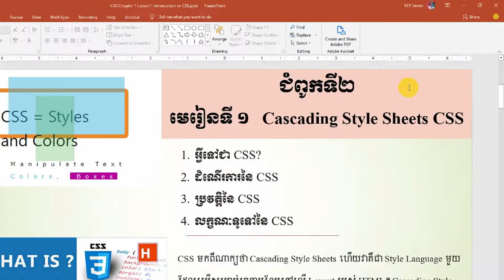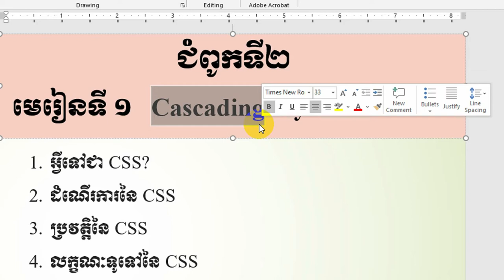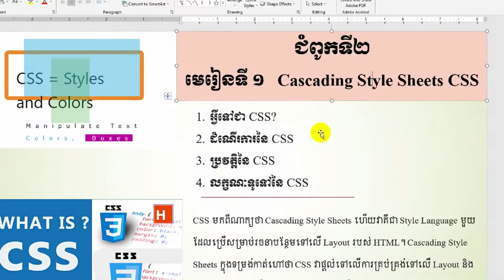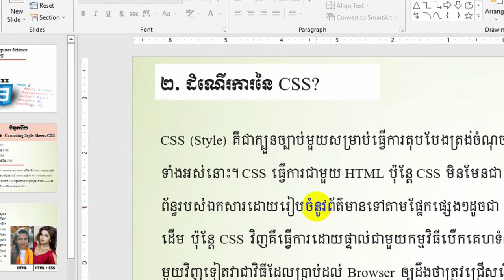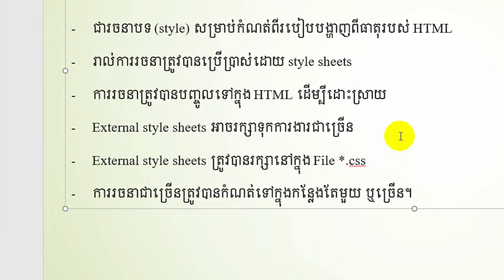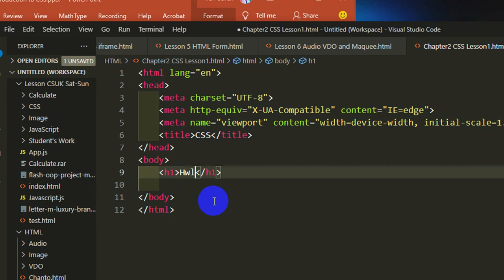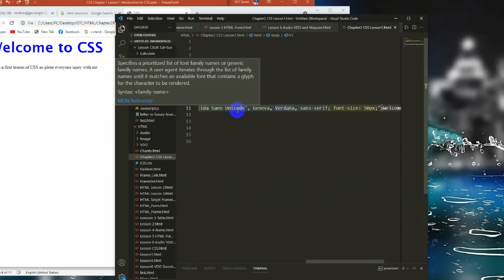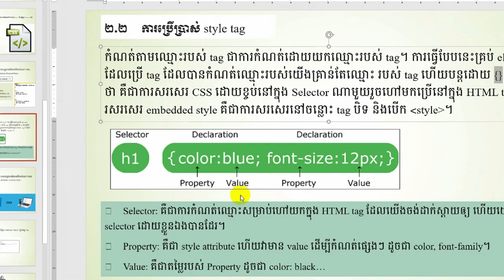CSS Lesson1 Introduction to CSS Part 1 Speak Khmer | និយាយខ្មែរ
មេរៀនទី១ សេចក្ដីផ្ដើមនៃ CSS Part 1
មាតិកាមេរៀន
- អ្វីទៅជា CSS?
- ដំណើរការនៃ CSS
- ប្រវត្តិនៃ CSS
- លក្ខណៈទូទៅនៃ CSS

xxx
រៀនសរសេវិបសាយ, រៀនរចនាវិបសាយ, មេរៀន CSS, រៀន សរសេរ website, មេរៀន html, មេរៀន php ,រៀន html, រៀនសរសេរកូដ​ html, CSS, Bootstrap, JavaScript, PHP

xxxx
ទាយយកសៀវភៅ | Download E-Book